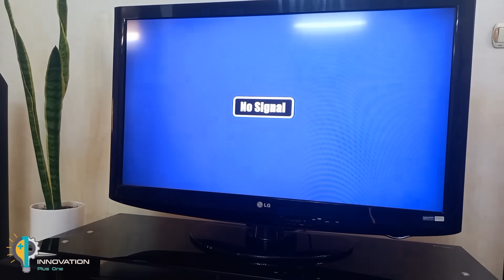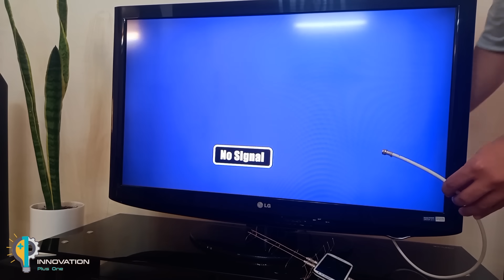Insert Broken Phone Into The TV and Watch All Channels In The World || Antenna Booster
In this video, you will learn how to make a strong antenna booster, by installing a Old Mobile phone SIM card on the TV, you can receive all the channels.

Broken Mobile Phone & Sim Card Unlocks Worldwide TV Channels
Repair Broken Mobile Phone
Insert Phone Into The TV and Watch All Channels In The World || Antenna Booster